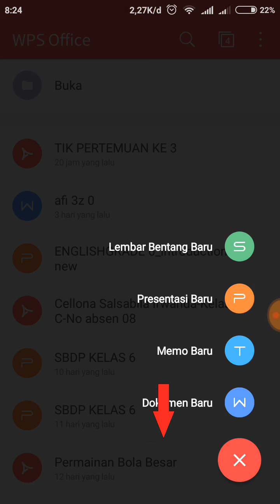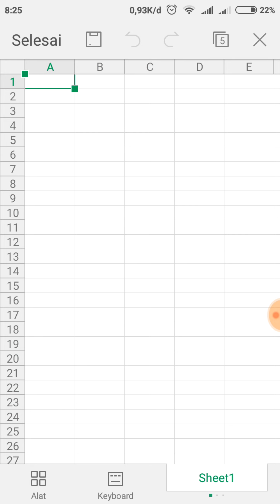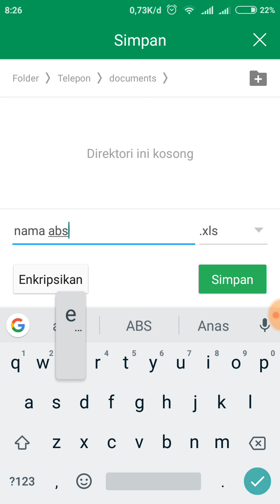tik 6 EXCEL WPS TUTORIAL